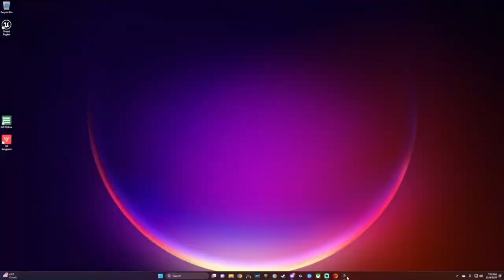PUBG Win with Night Time EVAC !!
07:05 Emergency EVAC at night is super cool
09:50 Emergency Landing Fight
13:30 More Fighting
15:30 Taking Pot Shots
19:25 End Mode Fighting